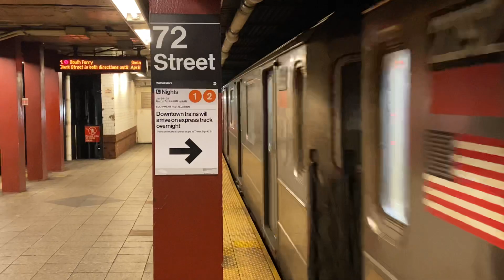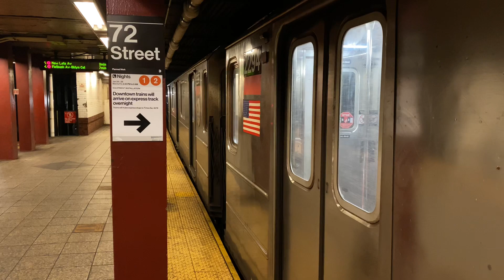South Ferry Bound R62a 1 Express Train Arriving And Leaving 72nd St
Since I was heading home from a party I decided to wait for the first few express 1 trains to arrive

Because of track maintenance 1 trains ran express from 96st (Broadway) To Times Square-42nd Street

Personally I love it when 1 trains run express and I always have.